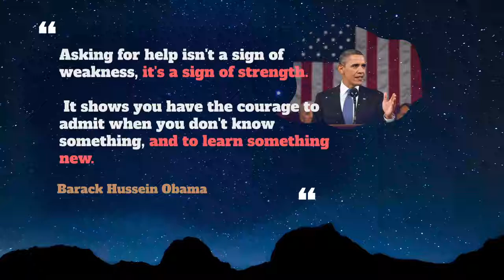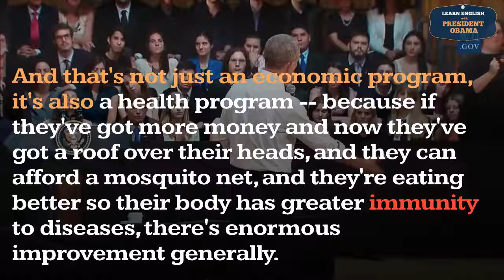Immunity Usage, Pronounce, Meaning, Definition, Sentence Examples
How to pronounce immunity in English ?
How to use immunity in English ?

00:00 - Pronounce Intro
00:07 - How to Pronounce, How to Use, Meaning, Definition